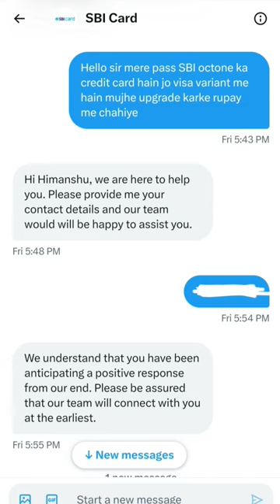SBI Credit Card Visa To Rupay Convert 🔥 158